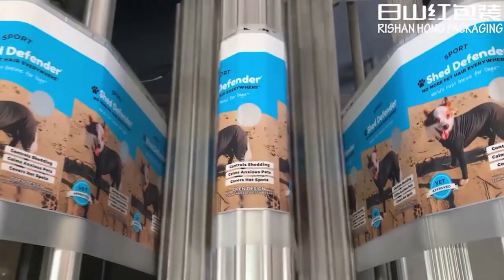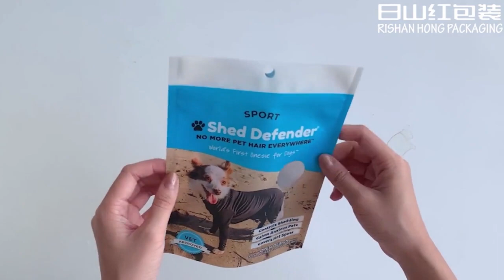RSH Packaging Custom Printed Stand Up Pet Food Bags OEM China Manufacturer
RSH Packaging Pet Food Bag Is Stand Up Bag With Zipper , Can Be Customized as Client's Request.We Use Food Grade First Used Material, Passed FDA , RoHS,ISO, BSCI Certificate. Stand Up Zipper Bags Are Widely Used for Cat Food, Dog Food, Dog Treat,  Cat Treat, and Other Pet Food Packaging. the Material Is PET Metallic(Foil) Laminated With Plastic. the Surface of the Bag Can Be Matte,Glossy, UV Spot. We Accept Pdf,Psd,Ai File  for Printing Artwork. for Complex Designs, You Can Require Us for a Design Template. for a  Simple Design, You Can Also Send Us Your Logo, We Have a Free Design Service.